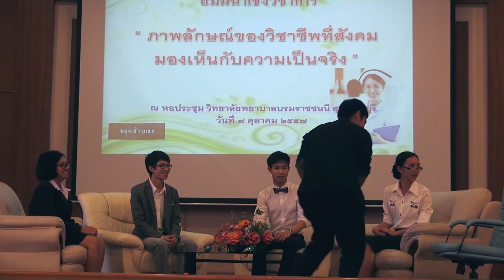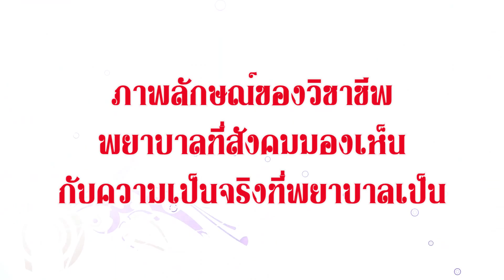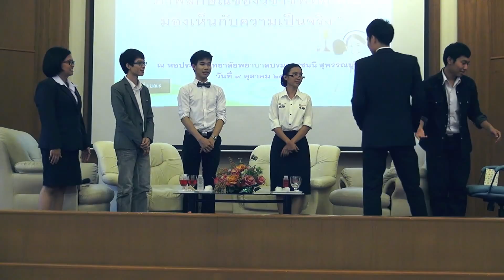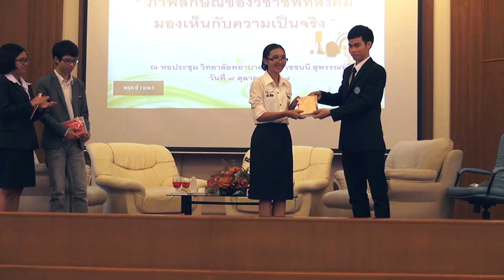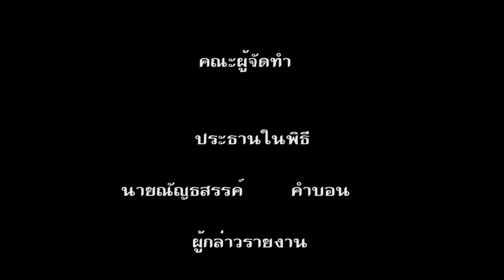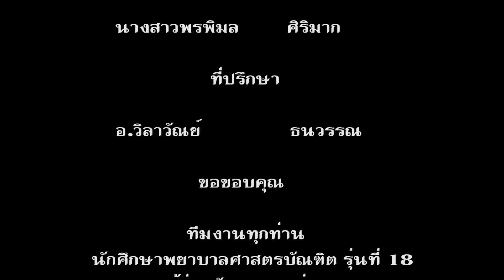ภาพลักษณ์ของวิชาชีพพยาบาลที่สังคมมองเห็นกับความเป็นจริงที่พยาบาลเป็น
สัมมนา - ภาพลักษณ์ของวิชาชีพพยาบาลที่สังคมมองเห็นกับความเป็นจริงที่พยาบาลเป็น จัดโดย นักศึกษาพยาบาลศาสตรบัณฑิตชั้นปีที่ 3 รุ่นที่ 18
วิทยาลัยพยาบาลบรมราชชนนี สุพรรณบุรี